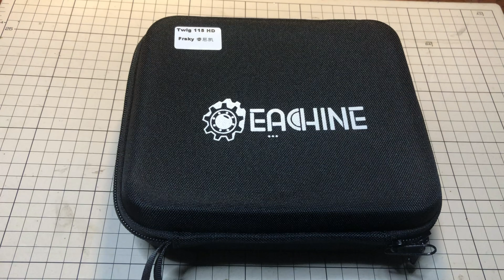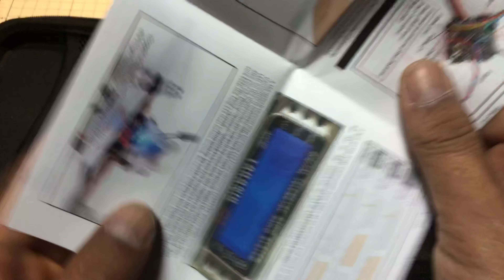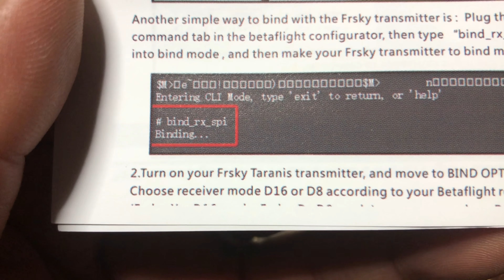フルハイビジョンなToothpick Eachine TWIG HD サクッとレビュー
From Banggood
早く飛ばし慣れてもっとビュンスカいけるようにならないとー！
カメラにCaddx Baby Turtleを採用。
おかげでFPVもかなり見えやすいです。
重さを感じさせない軽快な飛びが気に入りました。
Sailfly-Xを気に入っていて、でもカメラ映りに不満がある方は、迷わずイッとけなCinePickです。